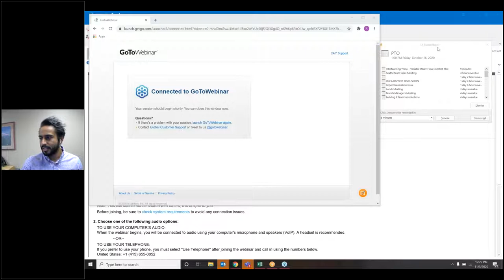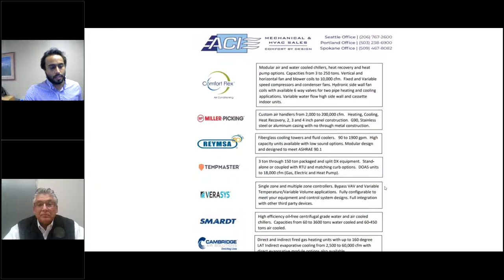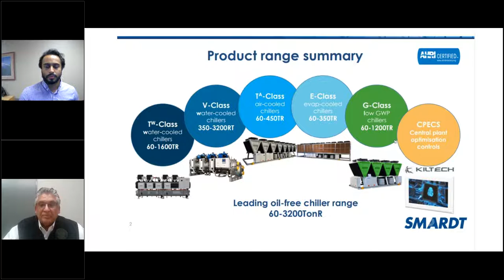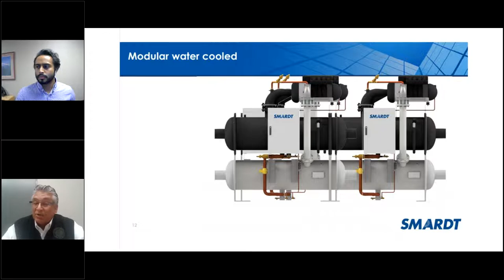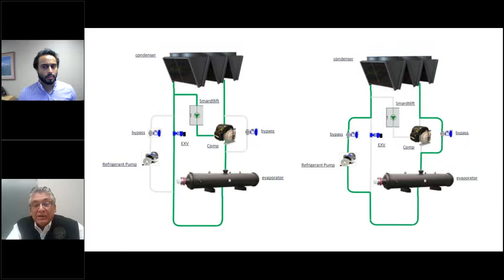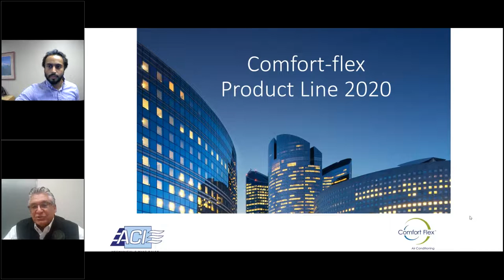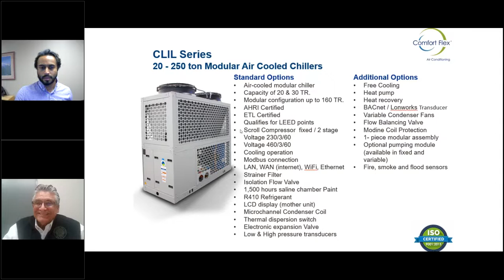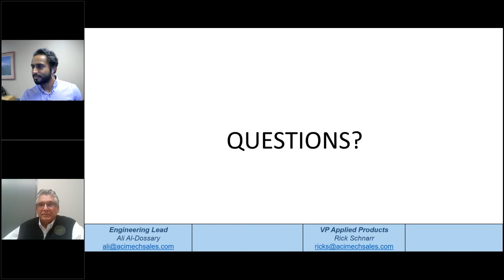Variable Water Flow Systems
Variable Water Flow Systems Presented by ACI Mech Sales